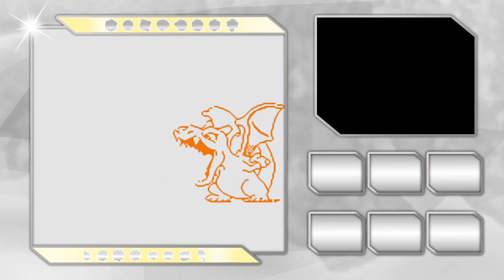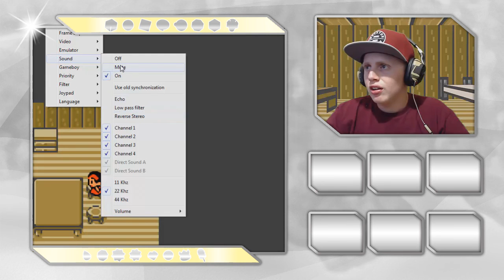Pokemon Silver Randomizer Nuzlocke ep.00: CHOOSE MY STARTER!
★Let's try to get this video up to 10 likes!

★Welcome to the Pokemon Silver Randomizer Nuzlocke! Since Pokemon's 20th anniversary has just passed I wanted to go back to my very first Pokemon Game for this series!

★RULES:
1.Can only catch your first encounter per route.
2. Must nickname all Pokemon.
3. If a Pokemon Faints, It's dead for the rest of the series.